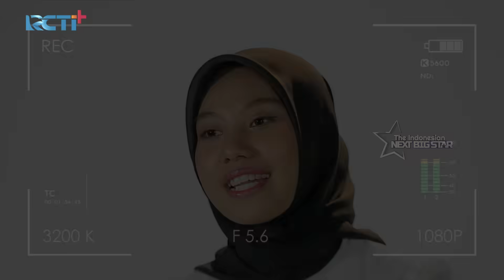Amel - Sampai Habis Air Mataku | THE INDONESIAN NEXT BIG STAR 2023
Marion Jola menganggap Amel sangat bisa bernyanyi, namun penampilan Amel membuat para juri sulit untuk fokus dalam menikmati musik Amel.

JADILAH BINTANG INTERNASIONAL! 🔥🔥🔥

Saksikan pencarian bintang baru di Indonesia
THE INDONESIAN NEXT BIG STAR mulai 17 Agustus pukul 19.00 di aplikasi RCTI+ 😍
Jangan lupa untuk download yah, GRATIS